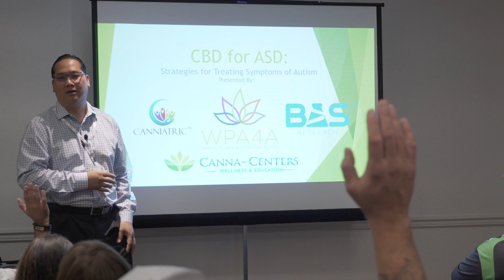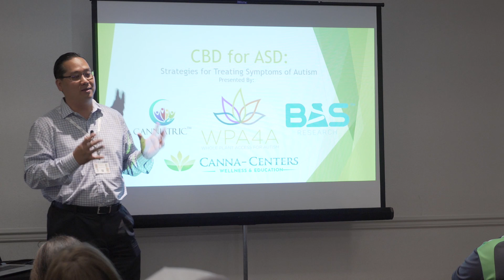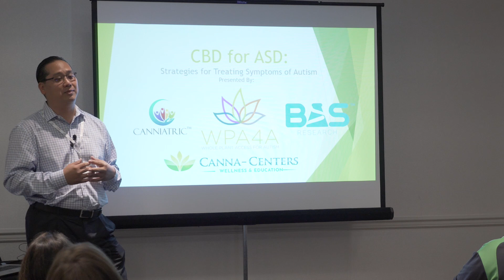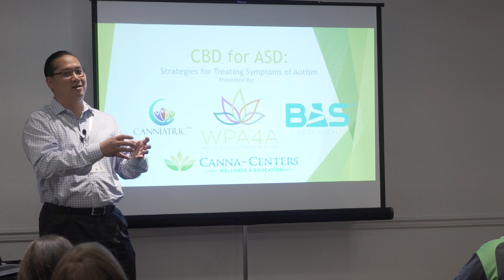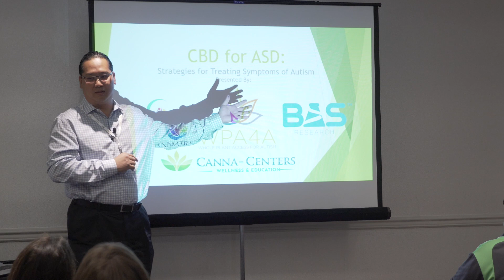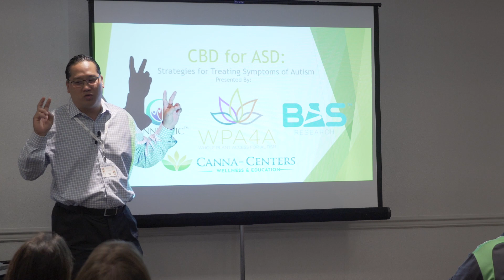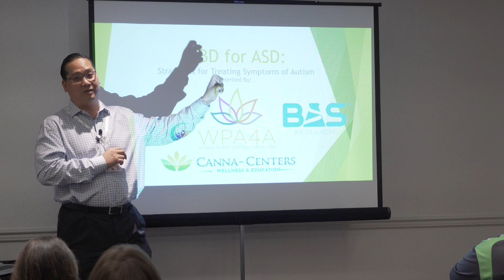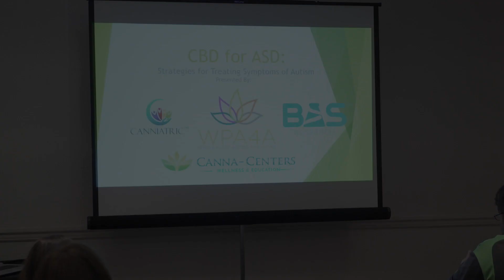Dr.Bao Le - How CBD Helped My Son @ CBD Expo 2018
Last month at the CBD Expo West 2018, our CEO, Dr. Bao Le, was asked to share his personal connection with CBD and what led him to believe in the benefits of this powerful plant.